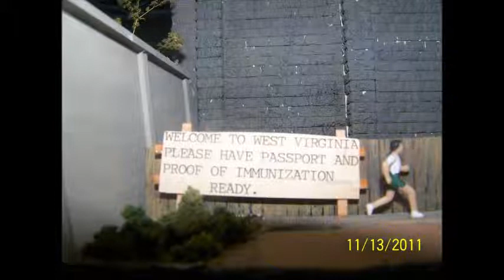Zanesville Model Railroad Club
tital says it all